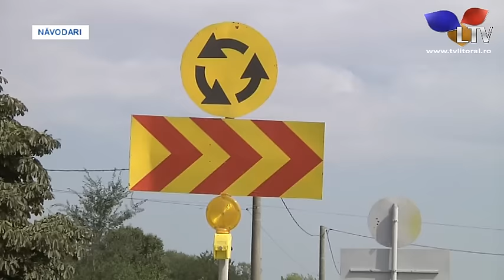Cum va arăta bulevardul Mamaia Nord - Litoral TV